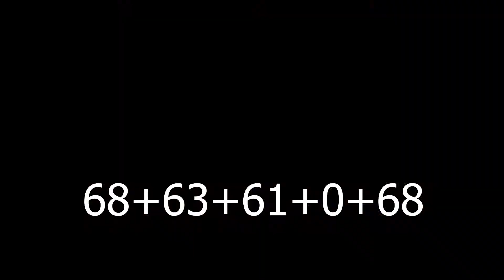TF2 Highlights | HL S7 FINALS | Based Department vs. !Callpip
The video you may or may not have been waiting for

Music is The Devourer of Gods (Nonstop Mix) by DM Dokuro